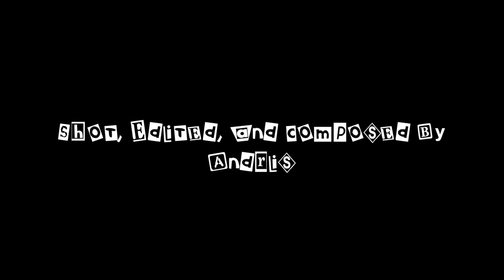Cheap Thrills! Unspeakable Terror! - Automatons (2006)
Man vs. machine, 50's-style!